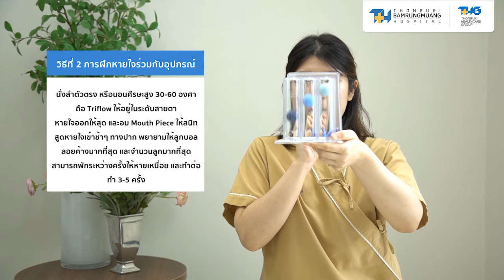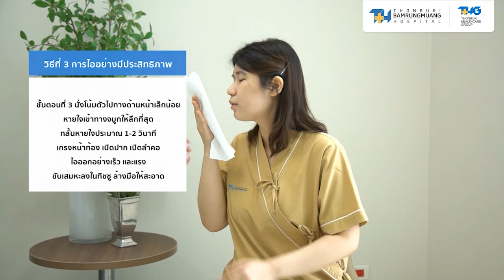การฝึกหายใจหลังอาการ Covid-19